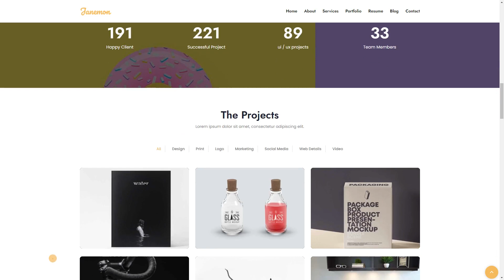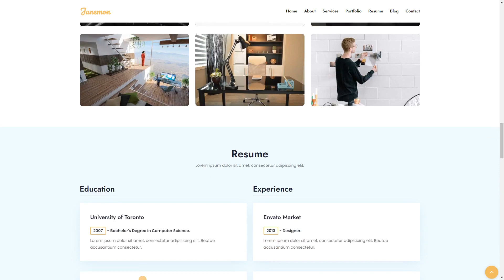Janemon - Personal Portfolio Template developer resume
Columns 4+

 Layout Responsive

 Tags agency, clean, cv, designer, developer, modern, profile, resume, vcard